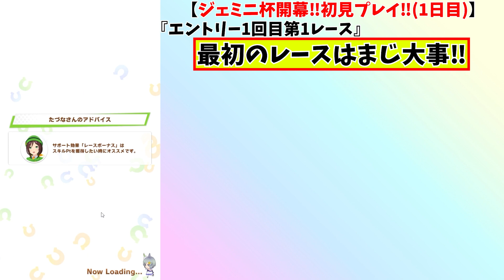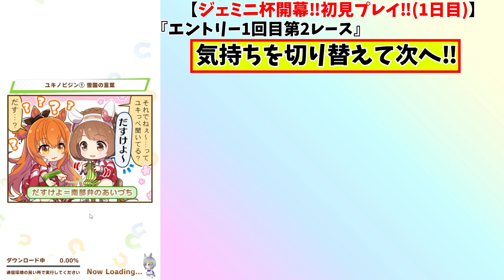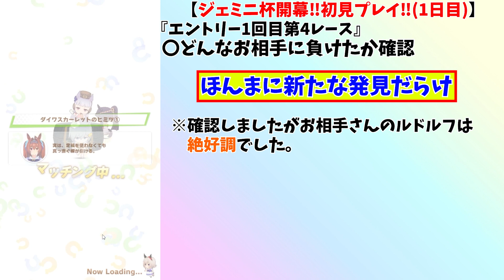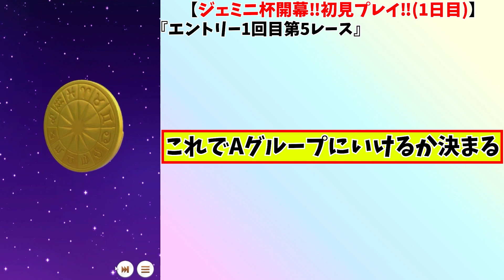【ウマ娘】負けた相手が面白い！ジェミニ杯開幕初見プレイ～スタミナA＋が止まらなかった編～【チャンピオンズミーティング/天皇賞春/育成】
～今日の一言～
1日目を踏まえて今後に向けての考察は次の動画で!!

【ディスコード招待リンク】 (阿波狸ひろまるのコミュニティです。最初にここで一週間の生配信スケジュールやお知らせをします。